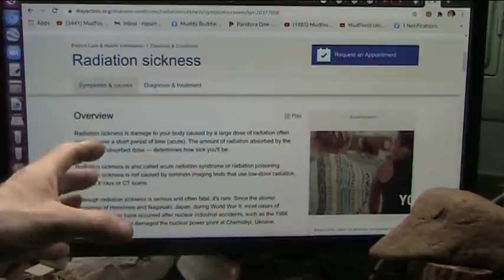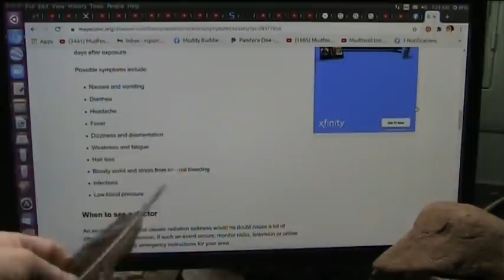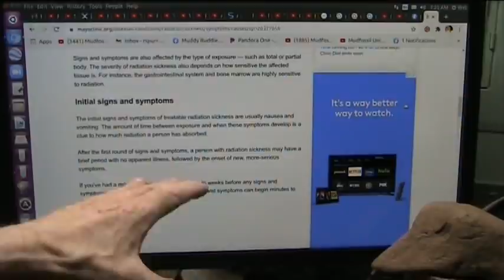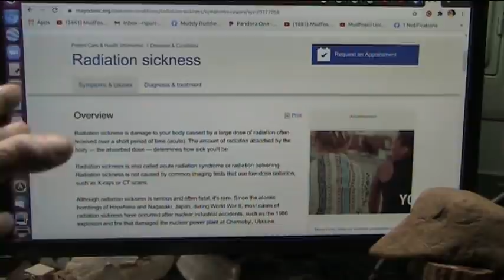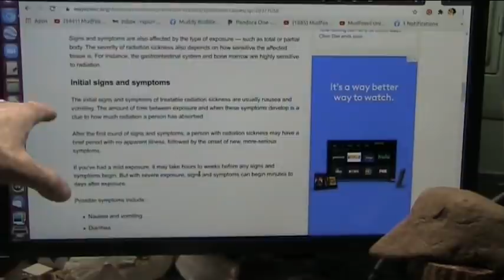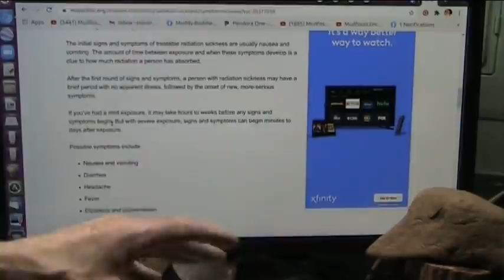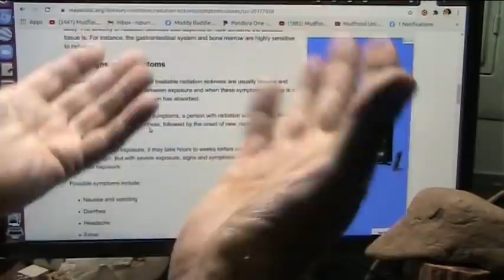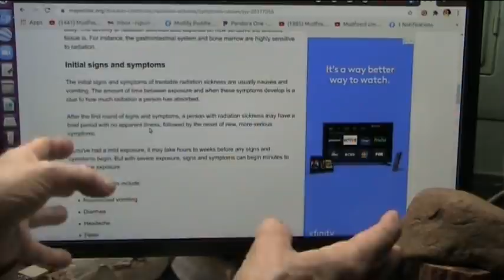Biological Radiation Damage Investigated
As crazy as this seems...nuclear radiation kills your bacteria and causes diarrhea and vomiting etc...
I have not found one illness that is not related to bacteria in your membranes that protect you using mucous and chemistry. Could simple probiotics help? We need a map of bacterial colonies and species and regions in our body they naturally exist...then we can diagnose diseases.